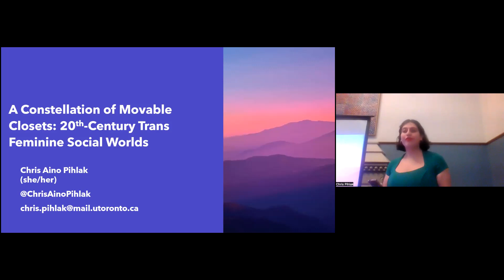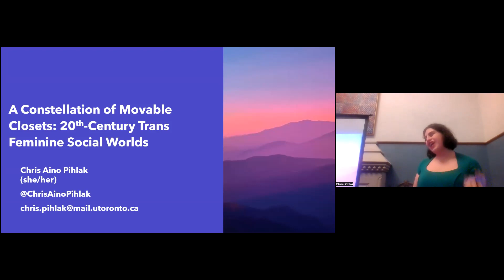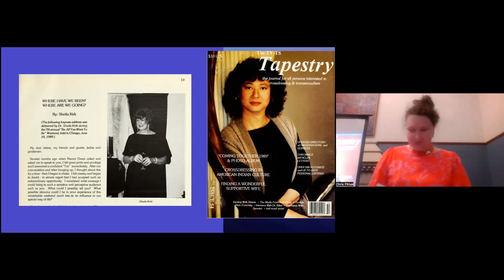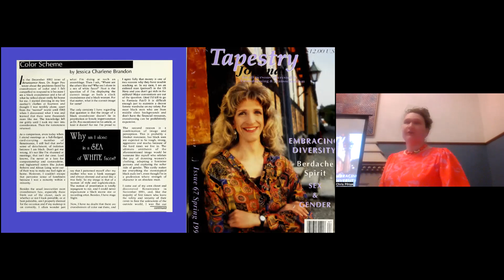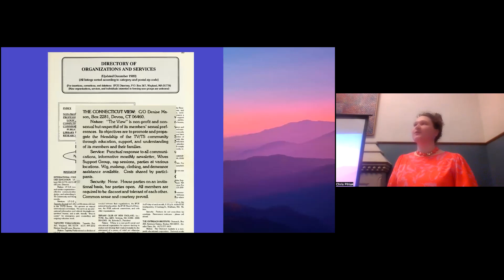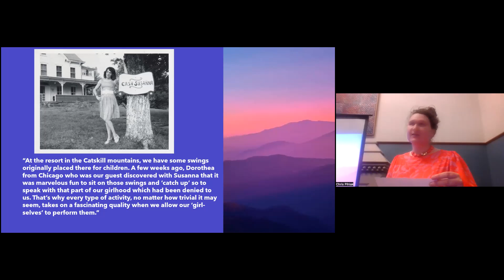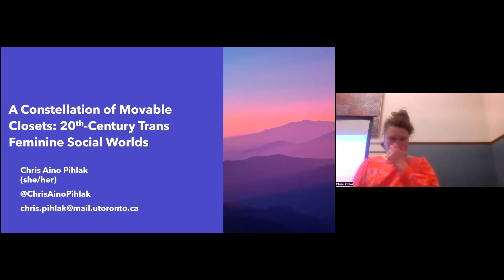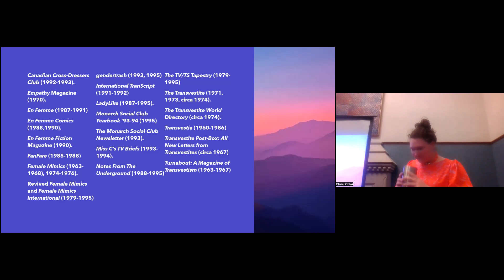A Constellation of Movable Closets: 20th-Century Trans Feminine Social Worlds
From Toronto to Cape Town, New York to Auckland, and Los Angeles to London, trans femmes found each. From countless ramshackle printers, mimeograph machines, and computers to secret PO boxes, forwarding addresses, and adult bookstores, trans femmes spoke with each other. From locked motel rooms, disused camp-grounds, and crowded living rooms, trans femmes built community together.Far from a new phenomenon, trans folks have always been here, and we’ve always formed complex subcultural networks of care, community, and sometimes conflict. Join trans feminine social historian Chris Aino Pihlak for her talk on just some of these constellations of sisterhood and community. From 1960 onward, an ecosystem of trans feminine communities thrived under the surface of trans misogynistic societies in the Global North. Though they often physically came together, members also published a robust number of subcultural magazines that were pre-Internet virtual sites of community. With names like Female Mimics, The Transvestite-Transsexual Tapestry, and LadyLike, these rich and entertaining texts represented distinct historical understandings of trans feminine community. Though many aspects resemble contemporary trans life, these subcultures also reflect a now bygone era of a distinct trans community ethos. Overwhelmingly white, middle-class, closeted, and oftentimes homophobic, these communities nevertheless were also sites of life-saving care and sisterhood. Join us at UC 240 or Zoom on March 28th from 6-8 pm EST to learn, laugh, engage, and discuss how those who came before us built trans community